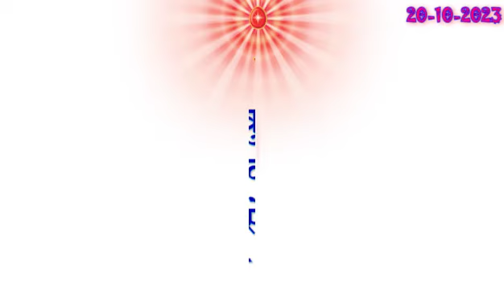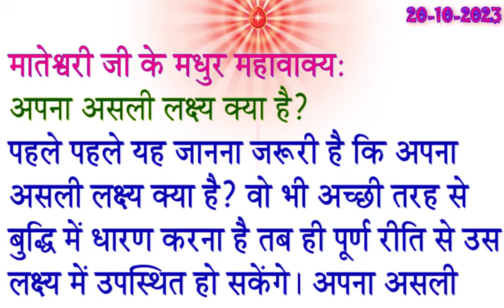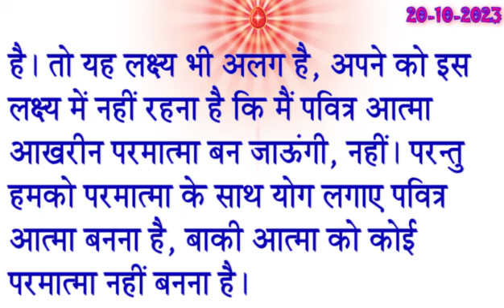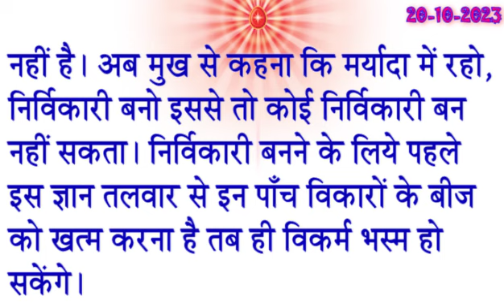20 Oct 2023/ Aaj Ki Murli/ आज की मुरली 20-10-2023/ Today Murli with Text/ Daily Murli/ MadhubanMurli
20 Oct 2023/ Aaj Ki Murli/ आज की मुरली/ 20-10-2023/ Today Murli with Text/ Daily Murli/ Madhuban Murli

→ murali
→ om shanti murli
→ Murli With Text Hindi
→ aaj ki murli brahma kumaris
→ murli today
→ murali murali
→ murli aaj ki
→ today murli
→ ओम शांति मुरली
→ BK Suraj Bhai Classes ,
→ bk murli
→ BK Krishna Murli ,
→ BK Shivani Murli ,
→ brahmakumari murli
→ murali brahmakumari today
→ murali today